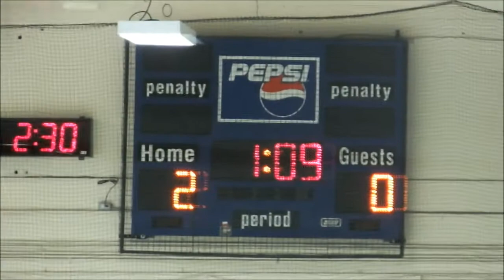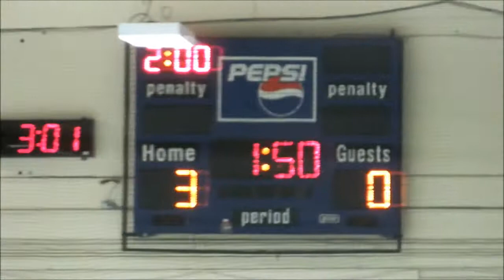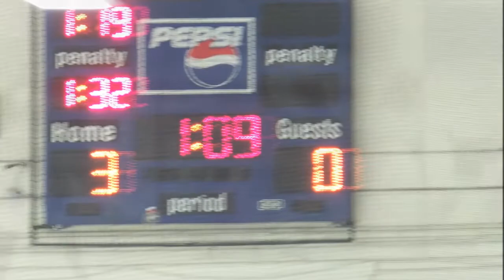Midget Hockey : Kanata Rangers vs Ottawa Ice W3-0 Feb 24 2013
Goals : 1:    0;56   #18 ??
            2:    1:50   #25 Katharine MacLean
            3:    5:45   #9  ??